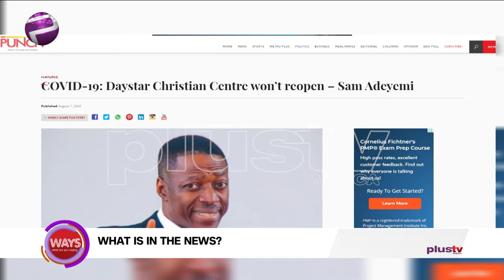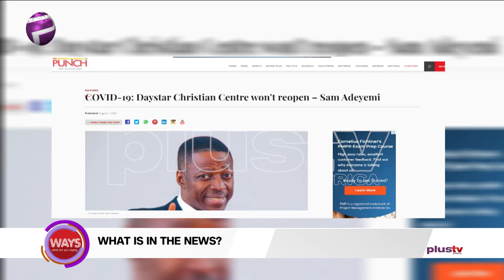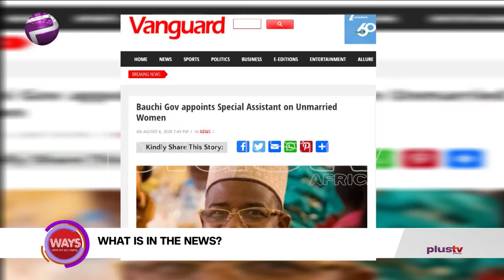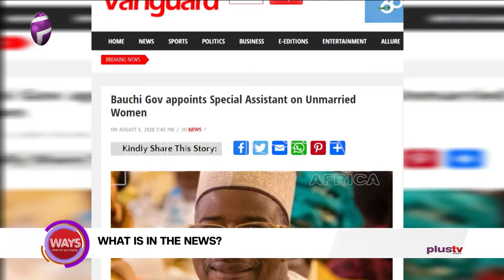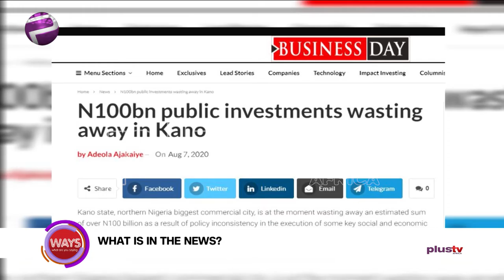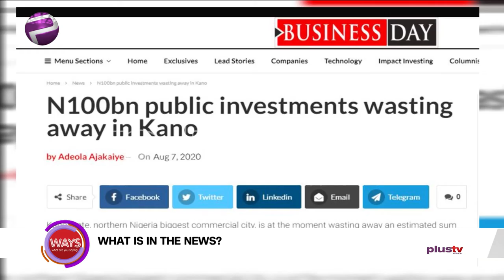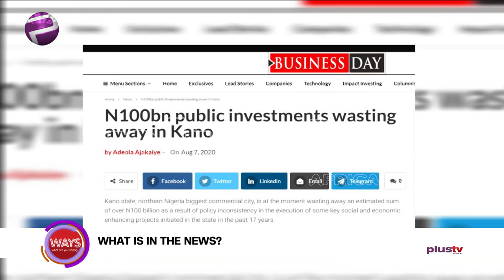Professional Speakers Day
The Ladies of Ways Discuss what is in the news, but not before discussing the special day Celebrate the Professional Speakers Day.